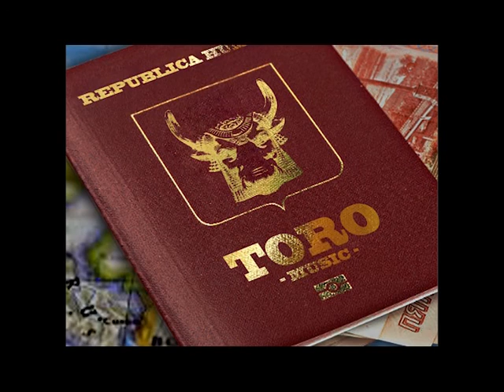Full album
Album completo REPúbLICa HUMaNa.